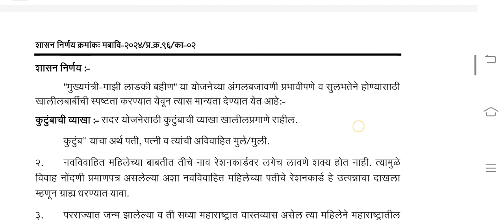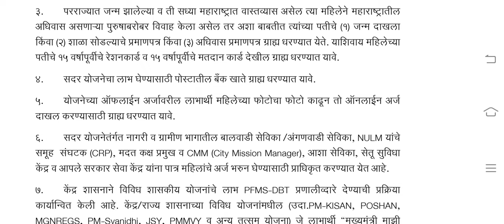माझी बहिण लाडकी नवीन बदल पाहा हा Gr